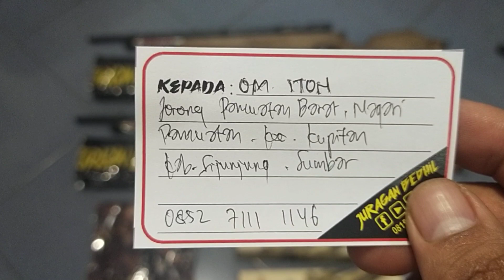Mouser AngeL MS28S 2 unit Pesanan Om. Iton